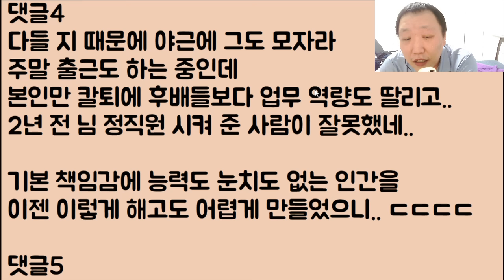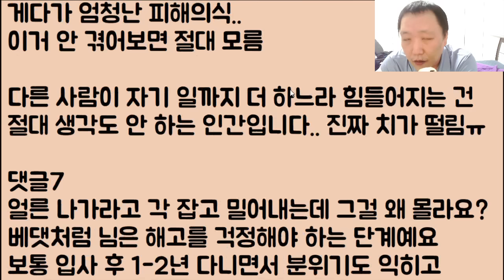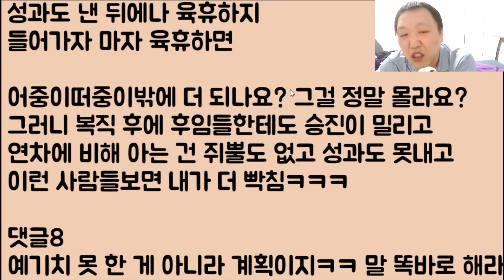[빨리 해ㅋㅋㅋ🤣🤣] 육아휴직을 좀 썼다고 승진이 누락됐어요.. 절대 용서 못해!! 이건 차별이니까 신고해도 되겠죠? / ??: 아줌마 이제 짤릴 듯ㅋㅋㅋ